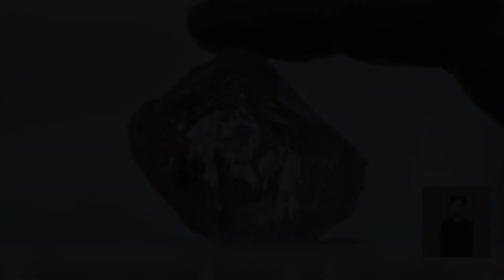[30초 월드] '찐' 희귀한 다아이몬드가 나타났다! 근데 얼마래? / OBS 오늘의 월드뉴스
다이아몬드 속에 또 다른 다이아몬드가 들어 있습니다.

지난해 10월 인도에서 발견된 건데요.

다이아몬드가 광물로 형성되는 과정에서 부분적으로 용해되며 이중 구조를 가지게 된 것으로 2019년 러시아에서 발견된 이후 역대 두 번째입니다.

그야말로 희귀 중의 희귀 다이아몬드로 '맥동하는 심장'이라는 이름이 붙었는데요.

천문학적인 가격이 매겨질 것으로 기대되고 있습니다.